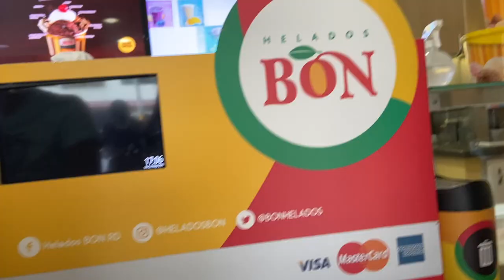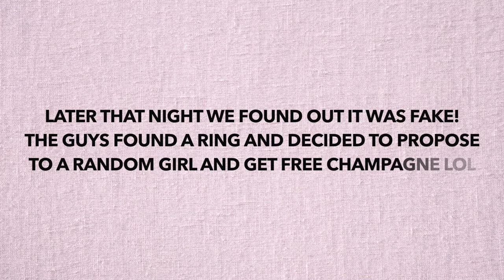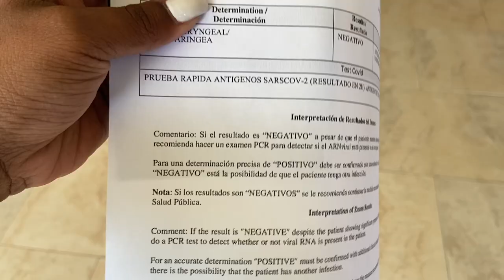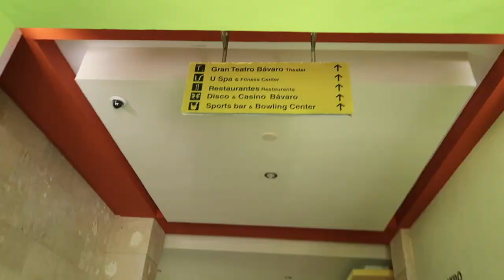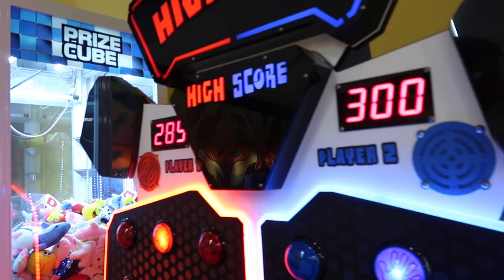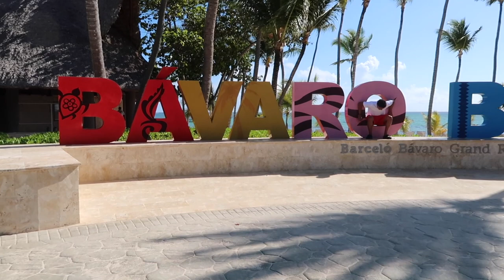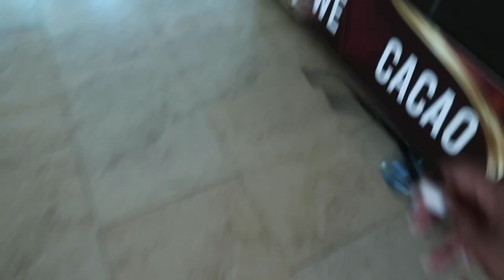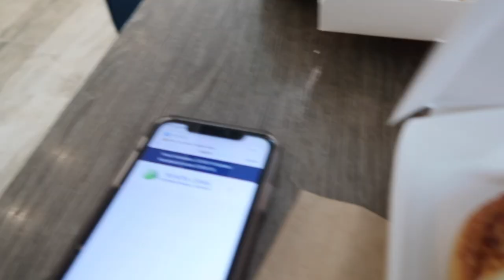TRAVEL VLOG | Punta Cana IN A PANDEMIC Pt. 4 | Montaña Redonda, Ziplining, Higuey, etc.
HEY GUYS!! This is the end of our Punta Cana series! I show you guys our last three days of our trip where we went to Miches and Higuey, practice our skills playing pool, and relaxed at the resort as much as possible. Hope you enjoyed!